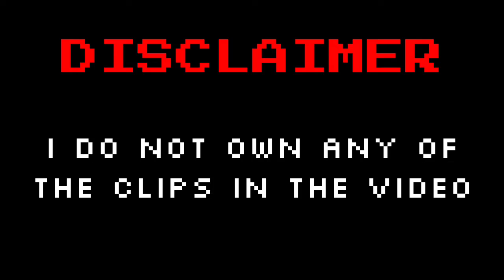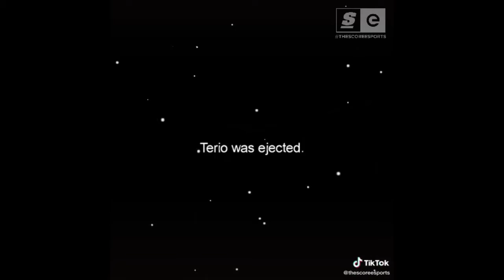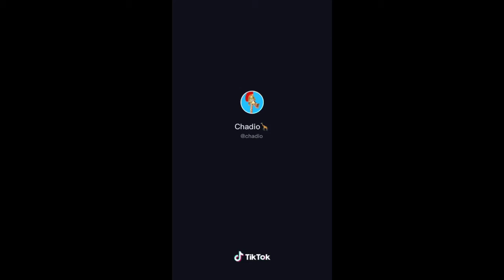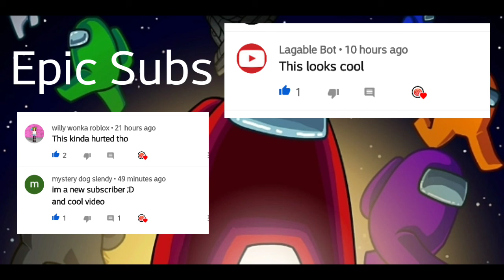Among Us Tiktok Montage #2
sub